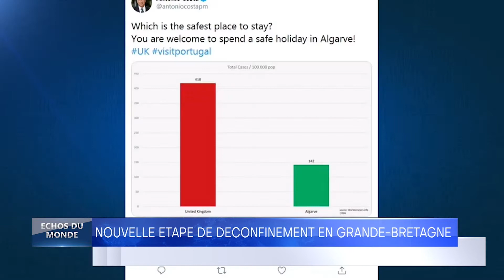DBS ECHO DU MONDE DU 040720